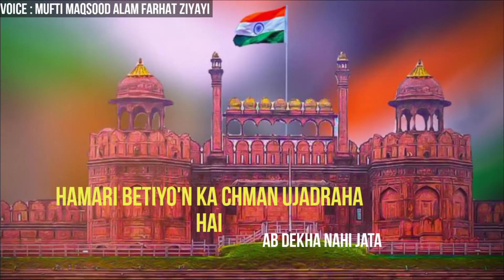15th August Status | Independence day Status | Independence Day Watsaap Status 2022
15th august independence day status
15th august independence day status video
15th august independence day whatsapp status
why august 15 was chosen as independence day
why is 15th august celebrated as independence day
what is celebrated on 15th august
15th august independence day status announcement
15th august independence day status appointment
15th august independence day status american airlines
15th august independence day status approved
15th august independence day status american
15 august independence day status all country
15 august independence day status and other country
15th august independence day status board
15th august independence day status bar
15th august independence day status bangladesh
15th august independence day status bangla
15th august independence day status bulletin
15th august independence day status benefits
15th august independence day status bar icons
15th august independence day status baby photos
15th august independence day status background
15 august independence day status video share chat
15 august 2021 independence day status share chat
why we celebrate independence day on 15th august
what is celebrated on 15 august
15 august independence day status download
15 august independence day status video download
15 august independence day whatsapp status download
15 august 2021 independence day status download mirchi
15 august 2021 independence day status video download mirchi
15 august 2021 independence day status video download sharechat
15 august 2021 independence day status video download market
15 august independence day quotes in english
15th august independence day status facebook
15th august independence day status form
15th august independence day status for whatsapp
15th august independence day status for today
15th august independence day status for how many countries
15th august independence day status freedom fighters
15th august independence day status gujarat
15th august independence day status gazette
15th august independence day status gujarati
15th august independence day status gurbani
15th august independence day status gruppe
15th august independence day status ga
15 august independence day status gif
15 august independence day status gujarati
15 august independence day status gujarati pdf
15 august independence day status guest
15 august independence day hindi status
15 august independence day quotes in hindi
15 august happy independence day status
15 august happy independence day quotes
15 august independence day status in hindi
15 august 2021 independence day status images
15th august independence day status jamaica
15th august independence day status june 2022
15th august independence day status jfk
15th august independence day status jetblue
15th august independence day status kenya
15th august independence day status kathmandu
15th august independence day status kansas
15th august independence day status korea
15th august independence day status kannada
15th august independence day status live
15th august independence day status list
15th august independence day status letter
15th august independence day status link
15th august independence day status latest
15th august independence day status levels
15th august independence day status login
15th august independence day status light
15 august independence day status logo
15 august independence day status live
15 august 2021 independence day status mirchi
15 august 2021 independence day status market
15 august independence day status new
15th august independence day status online
15th august independence day status on facebook
15th august independence day status on whatsapp
15th august independence day status on whatsapp status
15th august independence day status of hurricane florence
15th august independence day status of which country
15th august independence day status of india and which countries
15th august independence day status philippines
15th august independence day status post
15th august independence day status pakistan
15th august independence day status portal
15th august independence day status page
15th august independence day status phone number
15th august independence day status pending
15th august independence day status poster
15th august independence day status photo
15 august independence day quotes status
august 15 independence day quotes
15th august independence day status report
15th august independence day status release date
15th august independence day status release
15th august independence day status result
15th august independence day status report template
15 august independence day status rangoli
15 august independence day status ringtone
15 august independence day status rangoli designs

15 august 2021 independence day status sharechat
15th august independence day status today
15th august independence day status today 2022